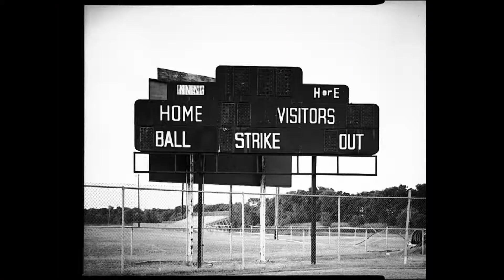Versus: Nausicaa or San?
StupidPrivate913 compares the main characters from two classic Miyazaki films.

And as always, check out for reviews, features and news from gaming, anime, manga and more!